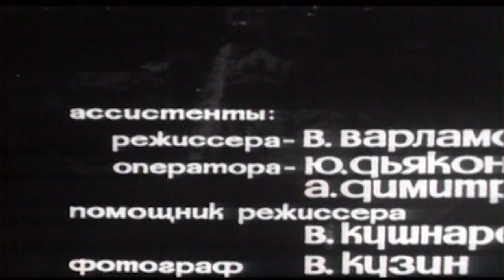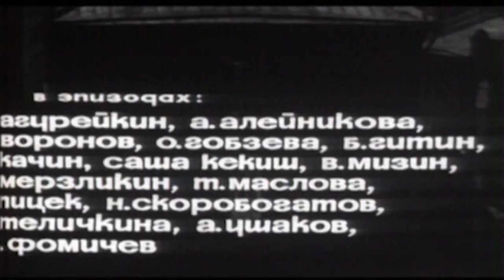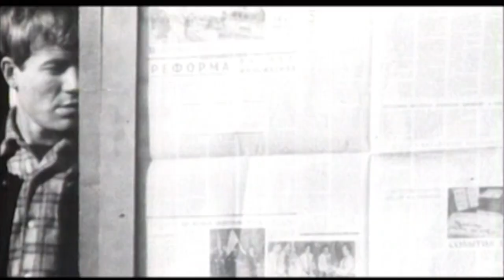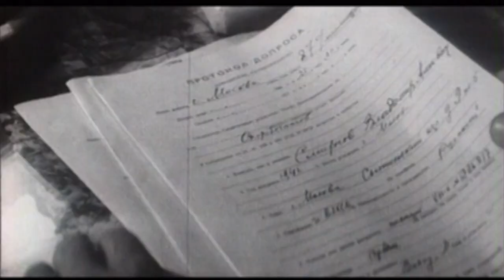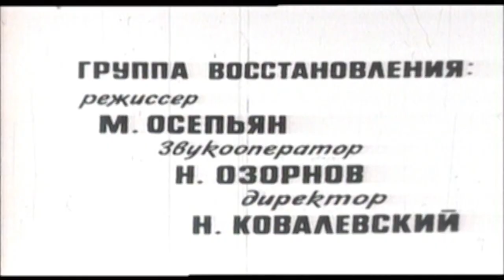Три дня Виктора Чернышёва (1967)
-- Жизнь Виктора однообразна: днём он работает на производстве, нехотя отсиживает комсомольские собрания, на которых, по сути, лишь толкут воду в ступе да раздают задания: кого «на картошку», кого на кросс или для массовки на похороны.
По вечерам Чернышёв, скучая, подпирает стену дома на углу, с такими же ребятами, которых он даже друзьями назвать не может: слушает россказни ровесника Коли, тунеядца, хвастающего победами над женщинами. «Молодое поколение» участвует в сомнительных забавах, но не видит в этом ничего ужасного: не пьют же, не воруют… Лишь один из них, Пётр — настоящий труженик, врач, пытается вразумить Виктора и остальных.
Бесцельный и неторопливый ход времени в фильме задают долгие планы, длинные разговоры, лишь сцены танцев в кафе немного оживляют скучную жизнь Виктора Чернышёва. Ему ничего не нужно, он хочет быть «как все». Он ни о чём не мечтает, его жизнь бессмысленна.

Режиссер: Марк Осепьян
Сценарист: Евгений Григорьев (II)
Оператор: Михаил Якович
Композитор: Алексей Рыбников
Художник: Борис Дуленков
Актеры: Геннадий Корольков, Валентина Владимирова, Алексей Чернов, Лев Прыгунов, Геннадий Сайфулин, Валерий Беляков, Иван Кузнецов, Василий Шукшин, Надежда Федосова, Семён Соколовский, Д. Чуковский, Арина Алейникова, Иван Воронов, Ольга Гобзева, Борис Гитин, Герман Качин, Виктор Мизин, Николай Мерзликин, Владимир Пицек, Николай Скоробогатов, Валентина Теличкина, Наталья Рычагова, Владимир Агурейкин, Татьяна Маслова (III), Александр Ушаков, Юрий Фомичёв, Борис Юрченко, Александр Кекиш, Галина Булкина.
Жанр: драма, мелодрама
Страна: СССР
Производство: к/ст им. М.Горького
Год: 1967